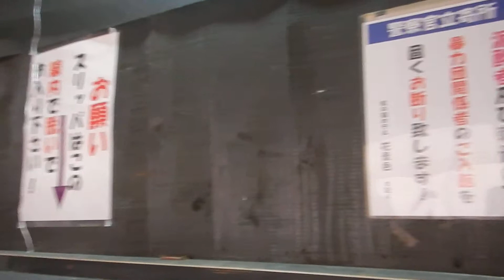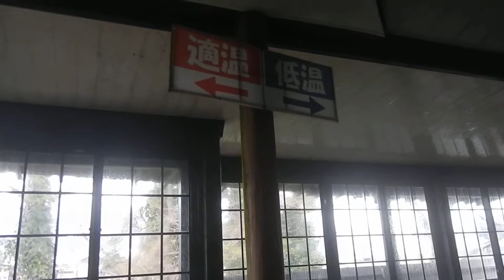筑後川温泉・虹の宿ホテル花景色 別館虹の湯 大岩風呂「薔薇」